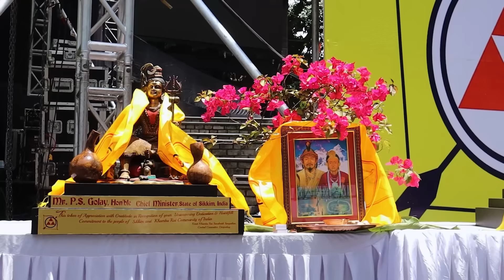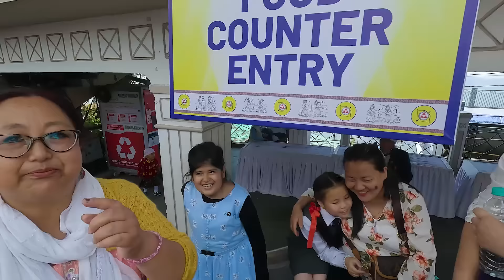Sakela Ubhauli 2024 Darjeeling||Episode Two||RJ Sagar